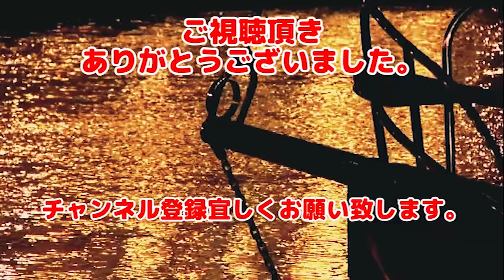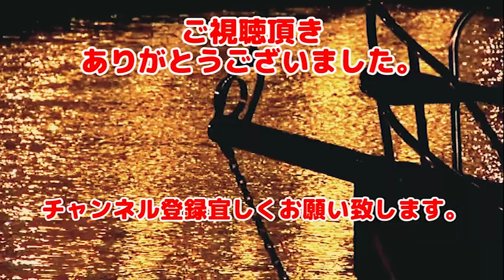【単発実況】芝日常もん太郎（Montaro RE）100円で帰ってきた！あの柴犬もん太郎。初プレイなんですけどね。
2018年にスチームで100円でリリースされておりました。
柴犬もん太郎を操作し、ジャンプをする横スクロールのアクションゲームです。
2016にもん太郎（Montaro）がリリースされており、それの続編。
非常に可愛いもん太郎、そしてドット絵の優しい感じ。
ステージはランダムで構成されるようで、障害物を避け、JKの○○○を集める。
とんでもないスケベ犬です。
実績も実装されておりやり込み要素もあります。
ステージ内のコインを集めてコスプレを購入し、可愛いもん太郎をさらに可愛くできます。
操作はジャンプのみの単純な操作ではありますが、なかなか難しいゲームです。

公式より抜粋
前を向いて走って行こう、チョー可愛い柴犬のもんたろうがあなたのハートを癒します。
もんたろうを操作して街の果てまで向かって、障害物を避けてぶつからないように行きましょう！
コインを集めて、もん太郎に新しい服装を買ってあげると、更に可愛くなります。

- ランダム生成される町！
- アンロックできる服装は15種類！
- もっと遠くへ、あなたのもんたろうにたくさん旅をさせましょう！

可愛いもんたろうと一緒に冒険！

開発元: JCKSLAP, Sherlerk, 我師父的徒兒, Eazie

BGM・SE
魔王魂